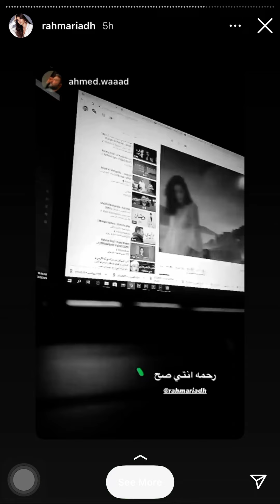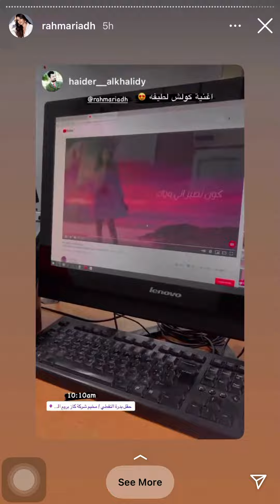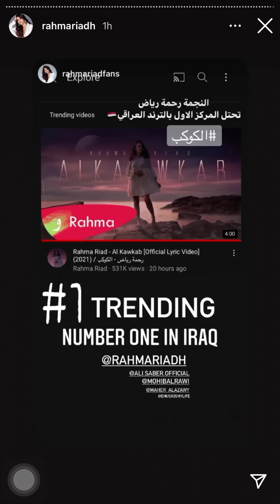ستور رحمة رياض وتفاعل الناس